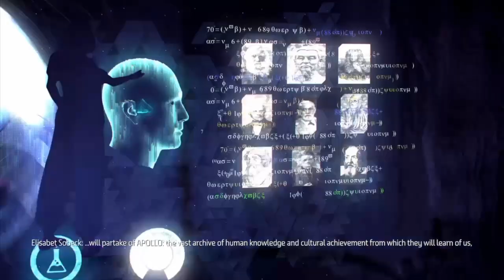Horizon Zero Dawn: Critical Analysis & Story / Thematic Exploration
*SPOILERS*

This took over 3 weeks to put together and we hope you enjoy it.

In this video we take a critical close up on Guerrilla's masterpiece open world game Horizon Zero Dawn. Which has been successful and was critically acclaimed.

We look at the story, plot, themes and critically examine them with some light plot explanation.

Are we doomed with our thirst for knowledge and technological advancement? Or is it a problem with how we go about it?

Is the new civilisation doing better following Faro's intervening act / erasure of Apollo?

We look at the profound elements of the game's story and see how the new civilisation is progressing following the rest of human civilisation.